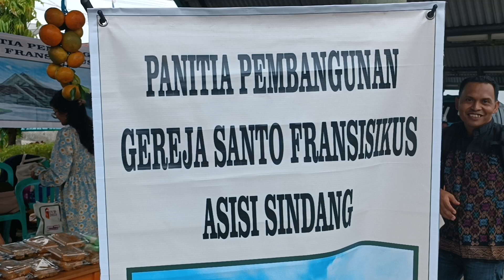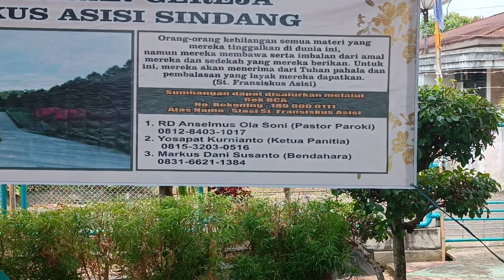penggalangan dana gereja sindang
bagi yang berkenan transfer, rekening bang ada pada akhir vidio